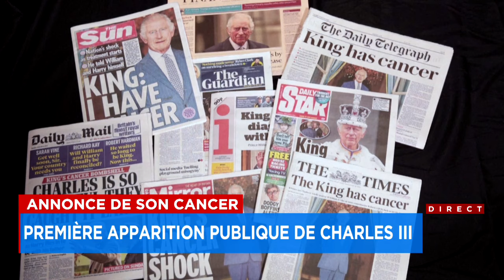Charles III apparaît souriant au lendemain de l'annonce de son cancer - explications